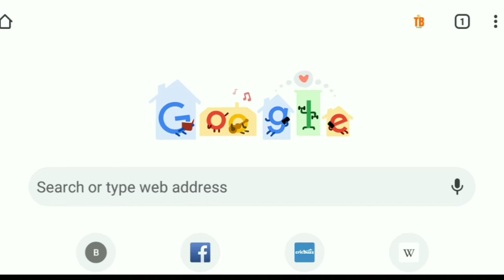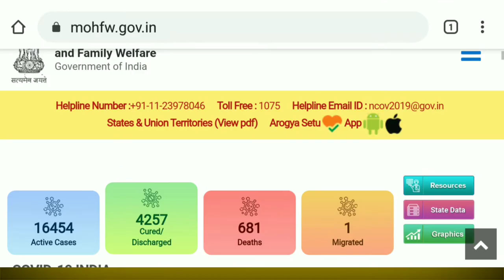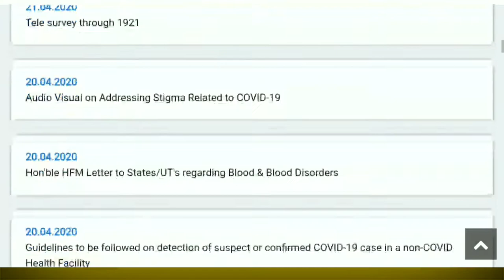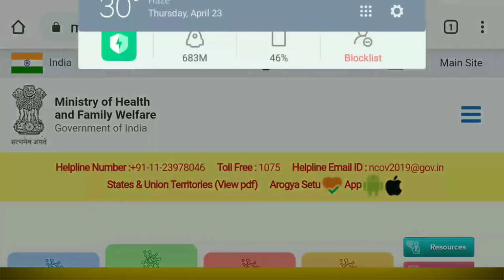Google Coronavirus tips, why Google change our logo design,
Boya mic
Try pod for mobile phones and cemra
Green screen stand
100mm lens
Canan camera
Gorila pod
coronavirus tips how to make a mask without sewing
coronavirus tips height
coronavirus tips how to self-isolate to prevent the spread of covid-19
coronavirus usa,coronavirus by state,coronavirus nyc,coronavirus,